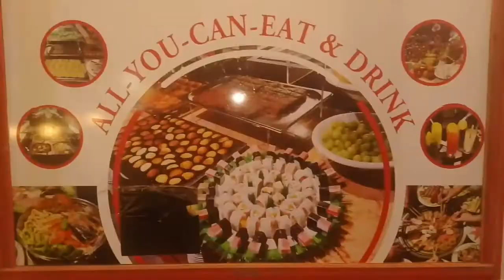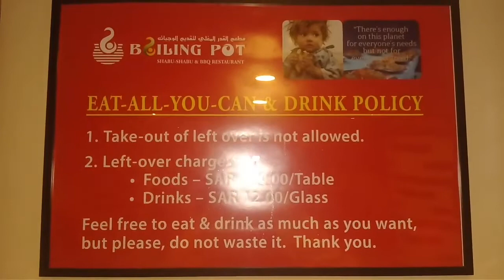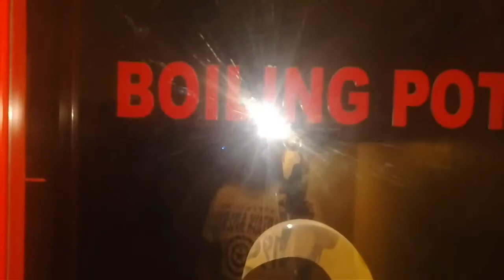Perkz Dela Cruz | Eat All You Can at Al-Khobar KSA (Boiling Pot)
Happy birthday eng'r Allan Valdez.
Samahan nyo kami mga kabiyahe sa isang nakakabusog na gabi.